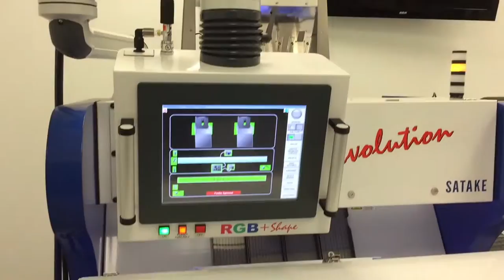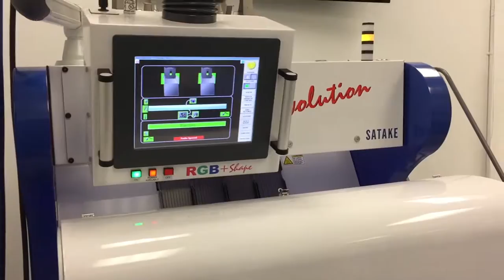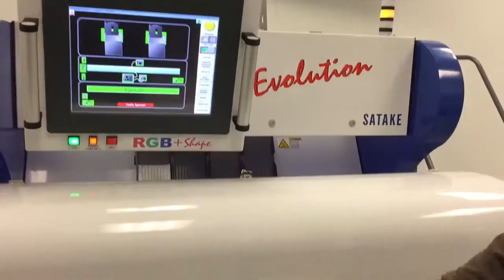Satake EVOLUTION Sorting Natto Soybeans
The Satake EVOLUTION once again proves why it is the industry standard in color sorting.  As seen in the video, the impressive removal of light green, and of course the darker brown, beans from the product stream to deliver a uniform natto bean product.